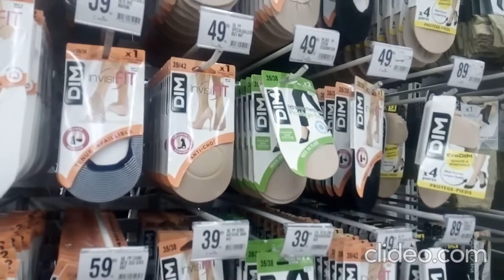Marjane Marrakech جوارب نسائية